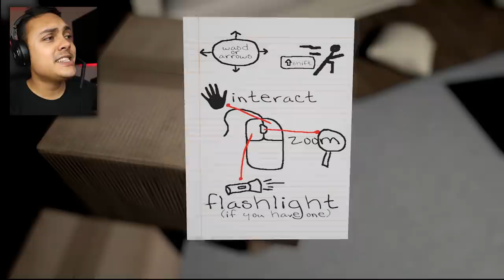BIGGEST JUMPSCARE OF MY LIFE (Emily Wants To Play)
Emily Wants to Play is a pretty scary game, almost too scary for me! If we reach 10,000 likes I will play Emily Wants to Play Too!

THANKS !!!